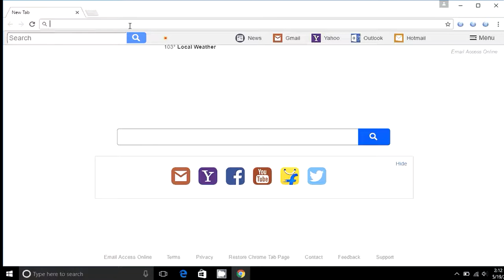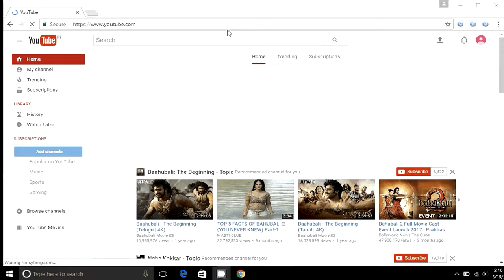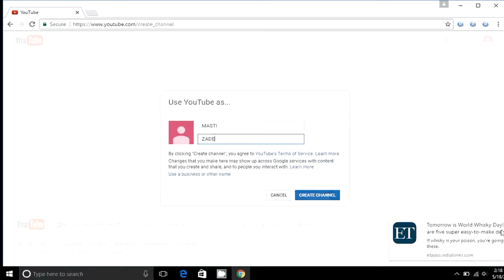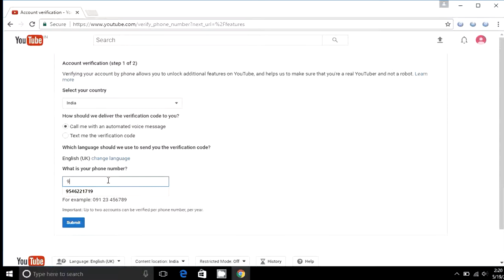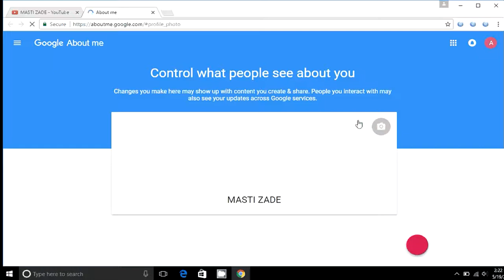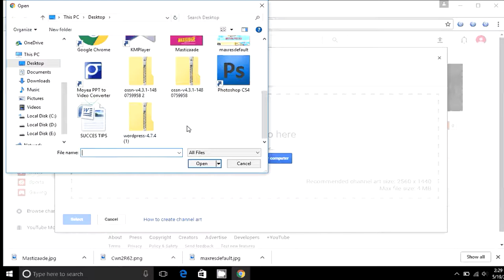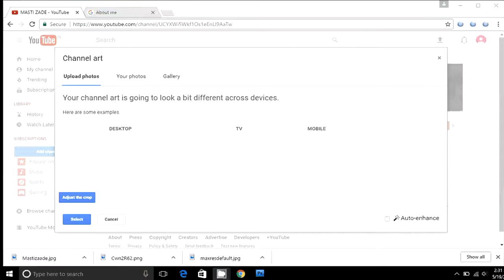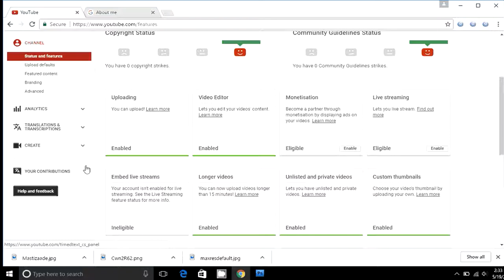how to make youtube chanel (Hindi)